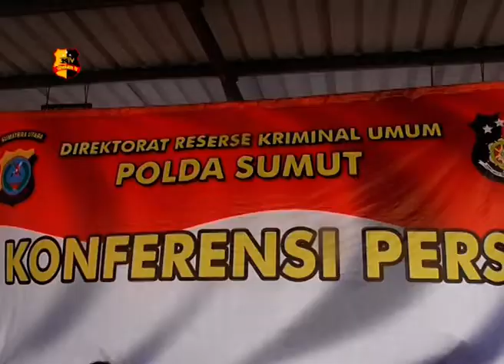KONFERENSI PERS JAHTANRAS POLDA SUMATERA UTARA